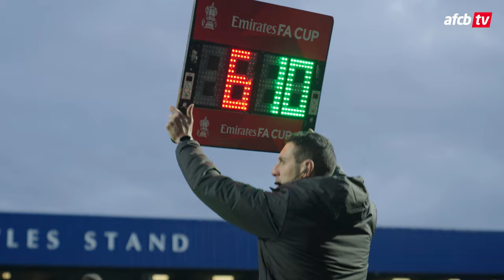INCREDIBLE Comeback 🤯 | QPR 2-3 AFC Bournemouth: Behind the scenes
Watch a behind-the-scenes film from the comeback win over QPR in the FA Cup.